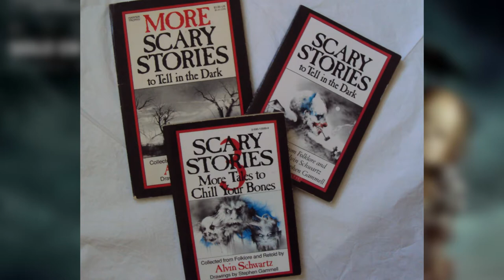Historias de Miedo para Contar en la Oscuridad | Opinión – Reseña – Critica – Review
Una película producida por GuillermoDelToro que me parece que lleva una carga emocional 80tera impresionante, me recordó a It, los Goonies y muchas otras del género.

3- Únete al Canal como patrocinador por solo $99 pesos mensuales  (arriba hay un boton azul que dice unirte)

7-No olvides que esto lo hago por que lo disfruto en compañia de mis amigos y mi opinion es sincera  sin afan de venderte nada a pesar de que tengamos patrocinadores , al contrario de eso  el objetivo es  ayudarte a tomar una decisión de manera desenfadada y relajada del mundo del cine y de los videojuegos si es que te late mi manera de comentar.